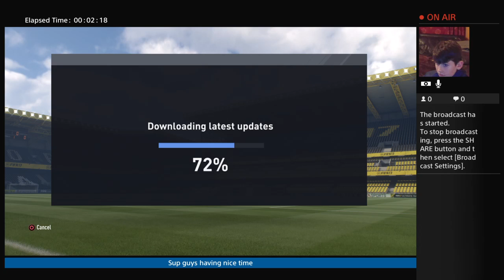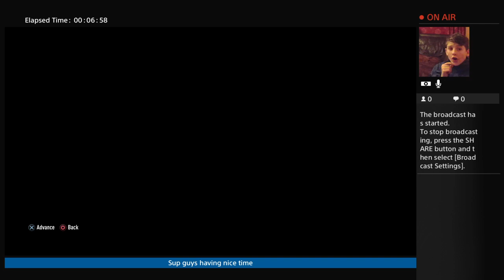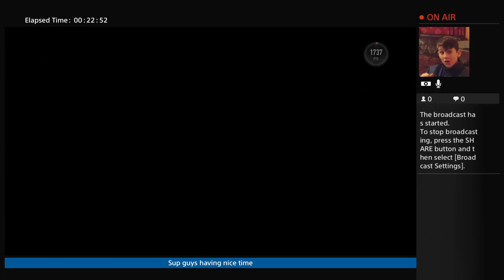Hull career mode episode 1